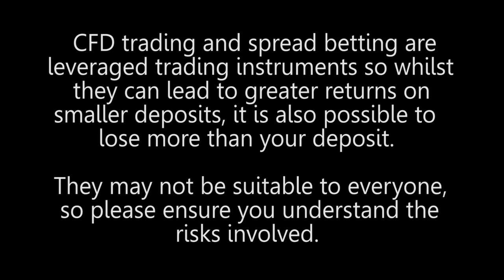What is your view on the banking industry today?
What is your view on the banking industry today?  Why are interest rates so low?  Simon Cawkwell a famous trader, investor and short seller comments.  I see those new challenger banks coming along, as long as they handle transactions economically - they might constitute the future.